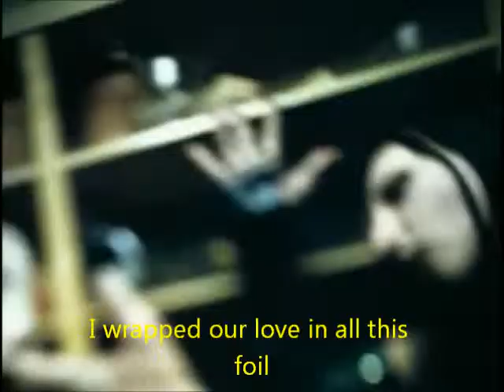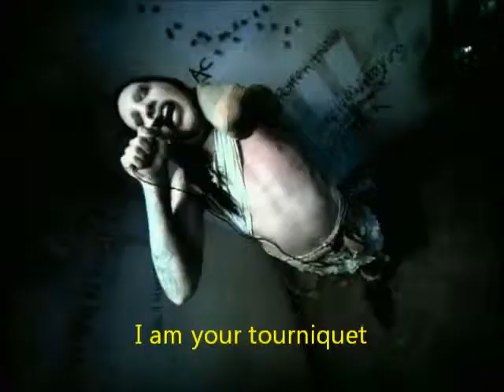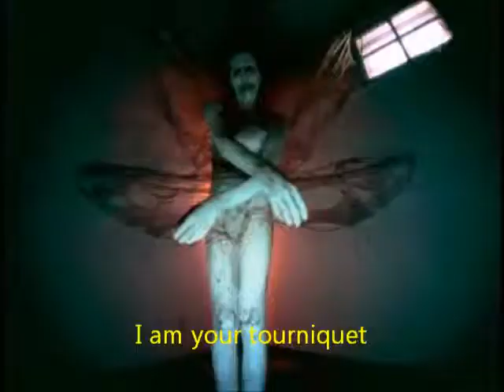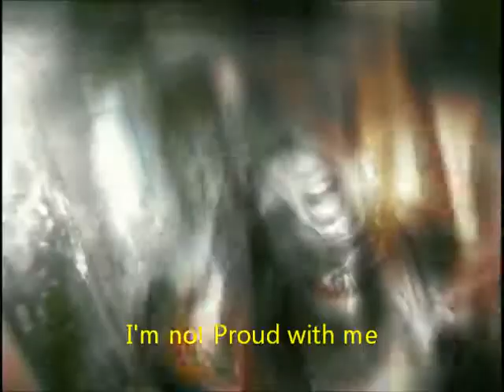Marilyn Manson - Tourniquet (Subtitulos en Ingles)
Tourniquet es una canción interpretada por el cantante estadounidense Marilyn Manson. Fue lanzado como el primer sencillo del segundo álbum de Manson, Antichrist Superstar. El single se estrenó el 8 de septiembre de 1997.

Éste video fue realizado por mí, en el programa Windows Live Movie Waker. Cual joep%&"· que me copié, quedará como retrasado (: